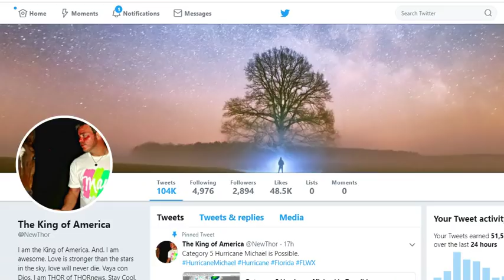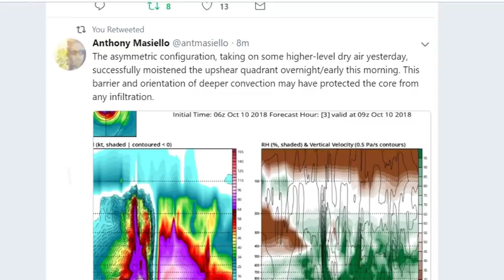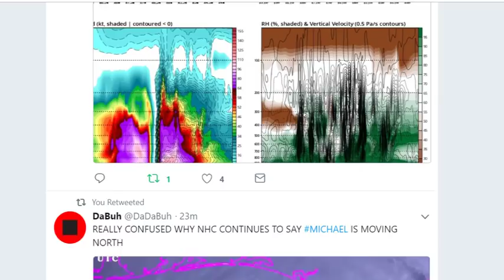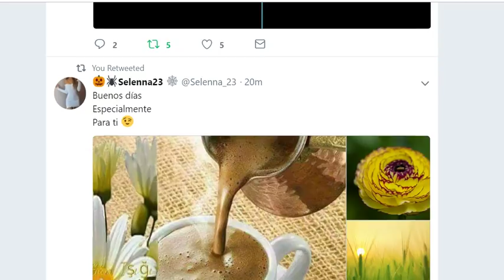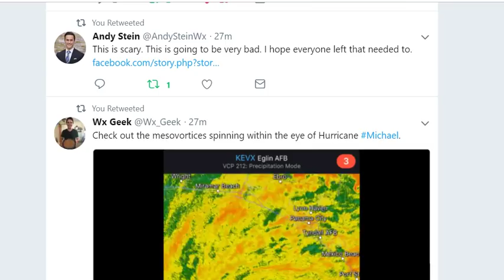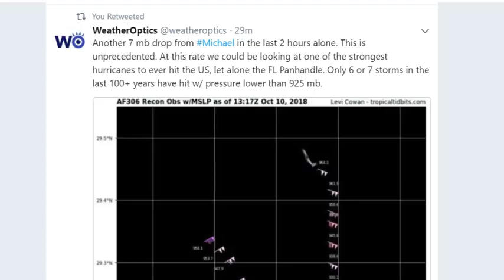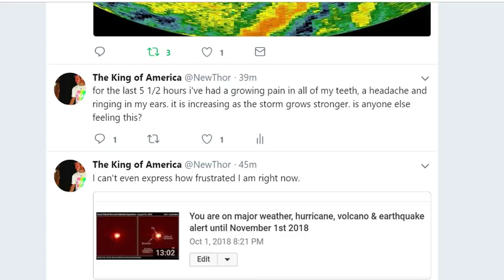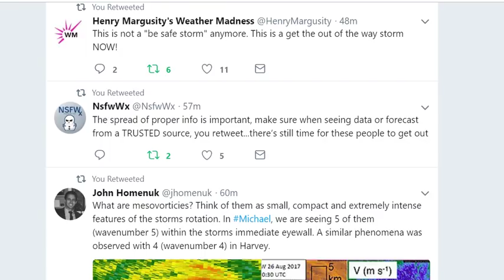Hurricane Michael - 176 MPH winds so far & strengthening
It's a historic day in Earth history.
God bless everyone. Godspeed. Stay cool. T
THORNEWS
HOUSTON TEXAS
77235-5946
@newTHOR on twitter

Hurricane Michael Forecast to Intensify and Bring a Dangerous Threat of Storm Surge, Damaging Winds to Florida's Northeast Gulf Coast

Michael is forecast to intensify as it tracks into the Gulf of Mexico.
Michael will threaten the northeastern Gulf Coast by Wednesday, potentially as a major hurricane.
Storm surge, damaging winds and heavy rain are likely impacts along the northeastern Gulf Coast.
Hurricane watches and storm surge watches have been issued along the northeast Florida Gulf Coast.
Heavy rain and strong winds will spread farther inland across parts of the Southeast after landfall.
Hurricane Michael will continue to intensify and is forecast to strike the northeast Florida coastline as a Category 3 with dangerous storm surge flooding, destructive winds and flooding rainfall. Michael will also bring heavy rain and strong winds to other parts of the Southeast after it moves inland.

Michael is currently centered about 20 miles southwest of the western tip of Cuba and is moving north.

Outer rainbands from Michael are already soaking the Florida Keys, and rainfall totals of 2 to 4 inches are likely there through Tuesday.

Michael rapidly intensified from Sunday 11 a.m. EDT to Monday 11 a.m. EDT when its winds increased from 35 mph to 75 mph in that 24-hour period.

A hurricane watch is now posted for the northeast Gulf Coast from the Alabama/Florida border to Suwanee River, Florida, including Pensacola, Panama City and Tallahassee. Also in a hurricane watch is southwest Georgia. Hurricane watches are issued 48 hours before the arrival of tropical-storm-force winds, which is when outside preparations become dangerous.

Tropical storm watches are in effect from Suwanee River, Florida, to Anna Maria Island, Florida, including Tampa Bay. Also in a tropical storm watch is a swath from the Alabama/Florida border to the Mississippi/Alabama border as well as inland areas of southern Alabama and southwest Georgia.

Additional intensification is expected during the next day or so and Michael is forecast by the National Hurricane Center (NHC) to be at major hurricane strength (Category 3+) before it makes landfall. This will be due to a combination of increasingly favorable upper-level winds and above average sea-surface temperatures along Michael's path.

Here's an overview of what we know right now.

Timing

- Landfall is most likely to occur somewhere between the Florida Panhandle and the Big Bend of Florida Wednesday into Wednesday night. Depending on how quickly or slowly Michael begins to turn northeast, landfall could be delayed until early Thursday.
- Conditions may begin to deteriorate as early as Tuesday night on the northeast Gulf Coast.
- After landfall, Michael will then move farther inland across the southeastern U.S. into late-week with gusty winds and heavy rain.
- Michael could enhance rainfall in the mid-Atlantic and southeast New England later this week.

Intensity

- The NHC is forecasting Michael to be a Category 3 when it approaches the Florida coast.
- There remains some uncertainty in the intensity forecast and Michael could be slightly weaker or stronger near landfall.
- Michael will still be a dangerous hurricane even if it does not intensify as much as currently forecast.

Wind

- Hurricane-force winds (74-plus mph) could arrive in the hurricane watch area on the northeast Gulf Coast by Wednesday.
- Tropical-storm-force winds (39-plus mph) are most likely to arrive in the tropical storm watch area on the northeastern Gulf Coast by Tuesday night or Wednesday morning.
- Widespread power outages, major tree damage and structural damage will occur along the path of Michael near and just inland from where it makes landfall on the northeastern Florida Gulf Coast.
- Strong winds may extend farther inland across parts of the Southeast as Michael moves northeast, including parts of southern Alabama, Georgia and the Carolinas. Although there is uncertainty with the strength of winds across inland locations, there could be scattered tree damage and scattered power outages in those areas.